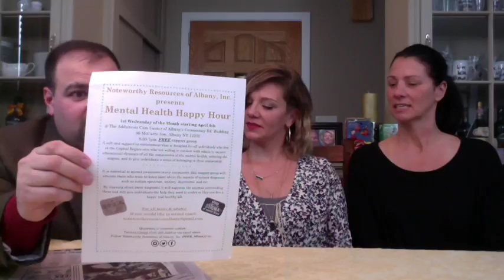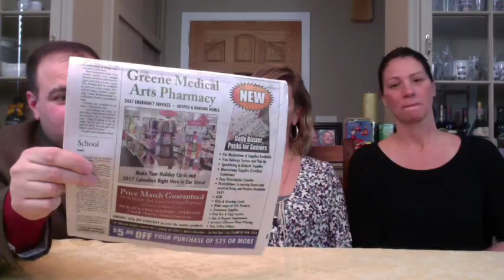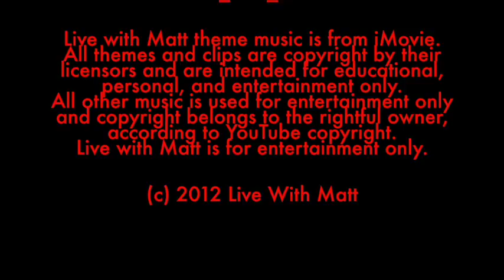Live with Matt - March 28, 2017 Kid Corner & Community News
This week we'll share more Community News & a special Kid Corner!

Follow Matt on Instagram @MattLuvera

Follow Live with Matt on SnapChat @mluvera4

Follow Live with Matt on Music.Ly @Live_With_Matt

Host & Producer:
Matthew Luvera

Co-Hosts:
Heather Bagshaw
Jamie Darling Story